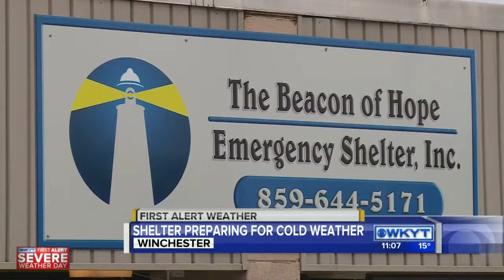WKYT News at 11 PM on 1-17-15